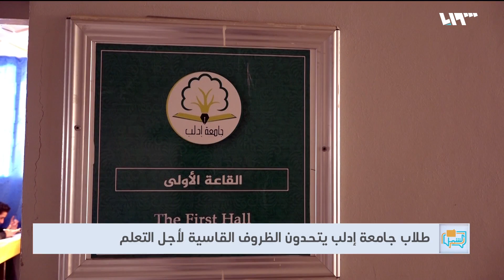طلاب جامعة إدلب يتحدون الظروف القاسية لأجل التعليم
بعد توقف العملية التعليمية في جامعة إدلب مرات عديدة بفعل القصف الجوي والتهجير لسكان المنطقة، يستمر طلاب الجامعة بتقديم امتحانات الفصل الدراسي الأول مع تجاوز الظروف القاسية المحيطة بهم.

هوتبيرد HD
V 12520